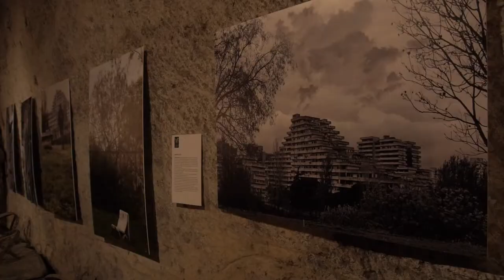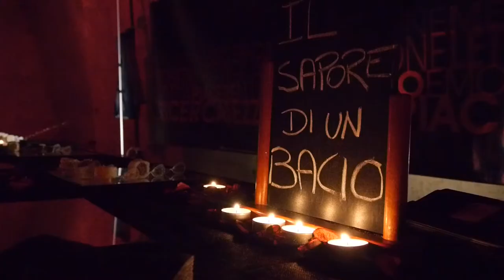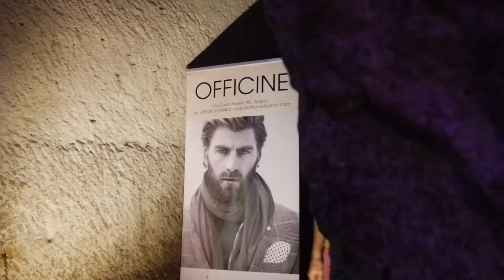OFFICIAL VIDEO | Arte e Moda prendono forma alla Galleria Borbonica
Oltre 1500 i visitatori che hanno gremito il sottosuolo napoletano per la quinta edizione kermesse "Arte e Moda prendono forma" di Ludovico Lieto. Il lungo percorso della Galleria Borbonica di Napoli, che da via Morelli ai vicoli di Monte di Dio, gestito dalla "Borbonica Sotterranea" di Gianluca Minin e Enzo de Luzio, è stato l'affascinante contenitore di un evento unico nel suo genere grazie alla perfetta fusione del binomio di successo "arte e moda". Dalla presentazione delle nuove collezioni delle aziende di moda, tra cui Lardini, Thana e Luis Civit, alla mostra collettiva di scultura, pittura, fotografia e performing arts di artisti partenopei a cura di Valeria Viscione. Tra le esposizioni, le creazioni di Giuseppe Savarese, Dario Di Franco, Fernando Alfieri, Gerardo Aprea, Francesca Belmonte, Heinrich Hölderlin, Corrado La Mattina, Eduardo Luongo, Nunzio Meo, Marco Minin, Peppe Petix, Anto Sullo, Zeus40. Tra le performance dal vivo, invece, Brunella D'Auria nel suo OfficinArte in collaborazione con Auto Bruognolo, ha creato una scultura in ferro per poi farla vivere su tela, e ancora Matteo Anatrella e Flegrea Photo con shooting fotografici dal vivo. Non potevano mancare la danza, con le esibizioni del corpo di ballo Lunacy, e il teatro, con il Cafè Burlesque portato in scena dall'associazione culturale Nartea. Molto apprezzata la musica dal vivo del quartetto musicale Onadanueve. Ospiti speciali Cristina Chiabotto e Fabio Fulco, presenti in versione statuina di San Gregorio Armeno realizzata da Genny Di Virgilio.

Partners dell'iniziativa: Officine, Studio Mangini, Auto Bruognolo Srl, Yamaha Motoroma, Hakanub Viaggi, Giappo, Sorrentino Vini, Cieddì, Team Leo, Artisti in vetrina di Gino Ramaglia, Flegrea Photo, La forza delle Donne.